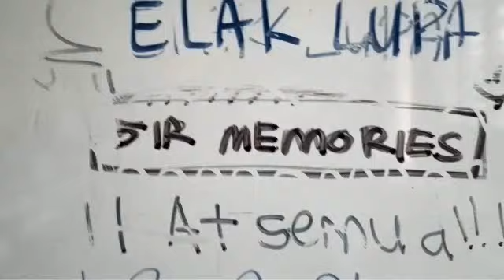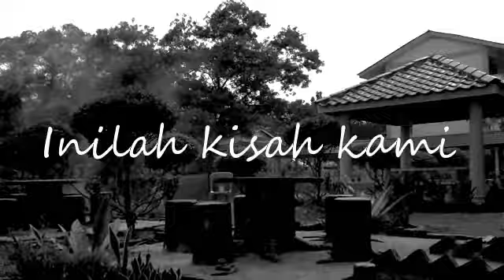SMKA JB Batch 2007-2011 "Kita Pernah Bersama" 1st Trailer (Revised)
disinilah tempatnya kita bertemu
kenangan kami coretan dahulu

saat kita bersama
pasti dalam ingatan yang abadi

namun begitu,
titisan air mata pasti tertitis,
mengimbau kembali tragedi walau sinis

pastinya dalam setiap kesusahan,
terselit jua cahaya pengharapan,

pengharapan Ilahi dan kawan sejati,
saling bergelora tanpa delusi,
dan inilah kisah kami..

disinilah segala ilmu dituai,
bahtera nakhoda lautan dinodai,
segala bait tempat kurasai,
ketika bersua pertemuan bernilai,
kawanan bersatu masalah dirungkai,
namun senyuman masih tersemai..

lambaian kasih lambaian benci,
namun pengorbananku tetap diberi

inilah saatku bersamamu
inilah saatku melukaimu
namun
inilah saatku merinduimu

mengajar impian yang satu,
berdoa kpd yg Esa Allahu,
mengorak langkah bersepadu
di samping gelak ketawa bersipu,
perasaanku tersimpan kaku,
dukaku kini manisku!
pergaduhan kini kurindu!
kerana kutahu
jauh sudut hatiku
lambaian ini lambaian terakhirmu
yang tercatat dalam lensaku

segala usaha diharungi
bagi mengecapi kejayaan duniawi
tidakku mahu berpisah walau sekali,
namun perpisahan kita amat pasti..
sesungguhnya ini bukanlah mimpi..

seribu kenangan dalam satu,
mengimbau kembali kisah dahulu,
apabila perasaanku rindu,
ku selitkan dirimu dalam doaku..